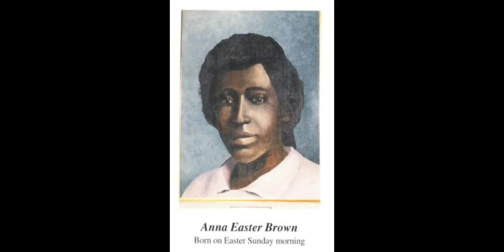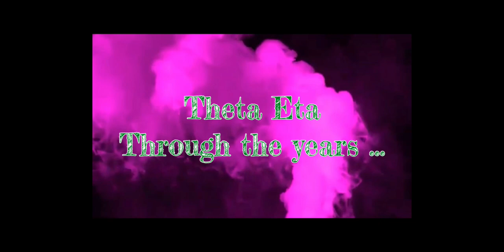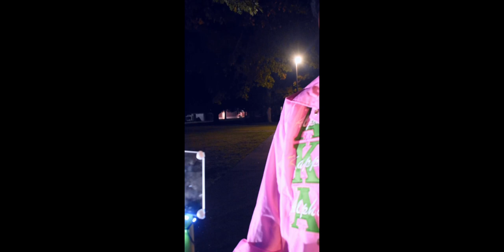Theta Eta Fall 2020 Presentation